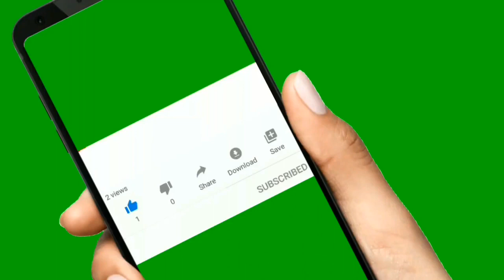If I laught the video ends